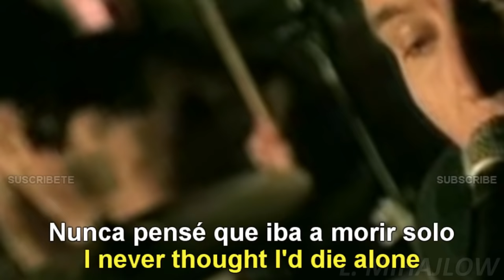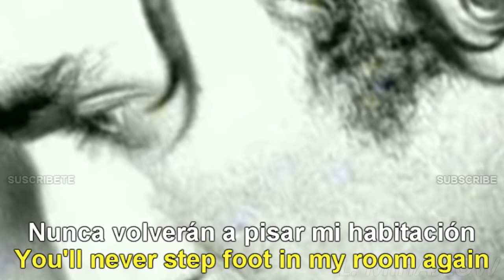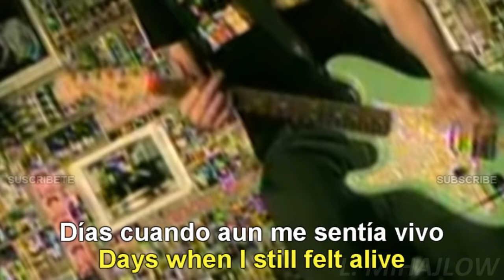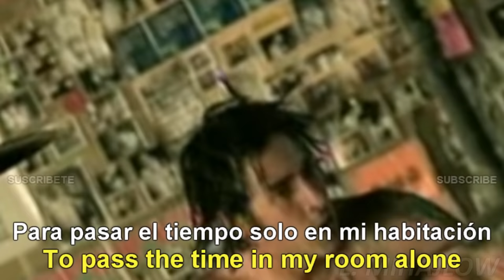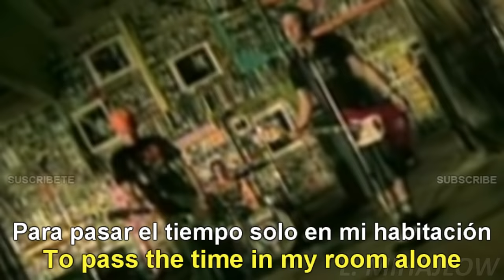Blink-182 - Adam's Song [Lyrics English - Español Subtitulado]